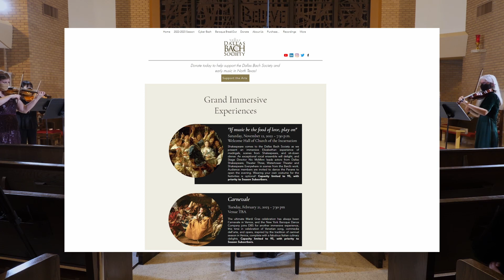Dallas Bach Society: 2022-23 Season Announcement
Nina Polachek, our new Executive Director, announces our 2022-23 season!